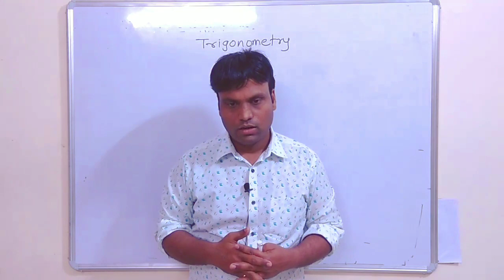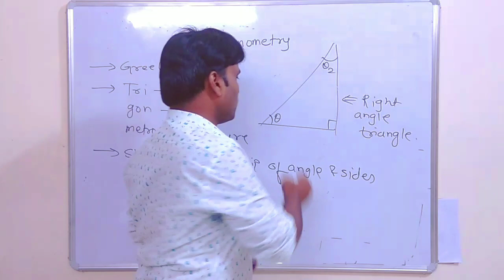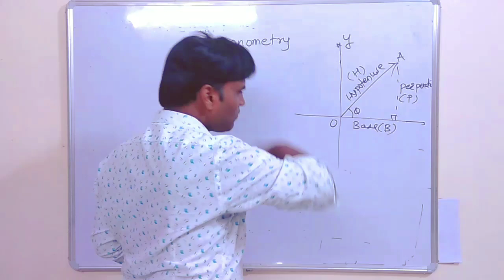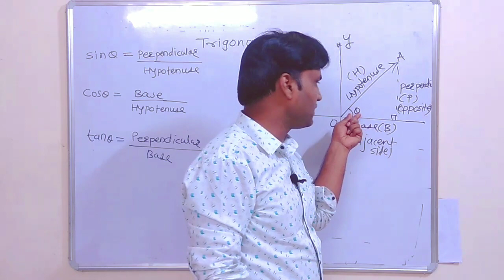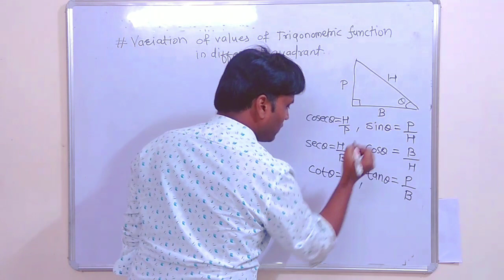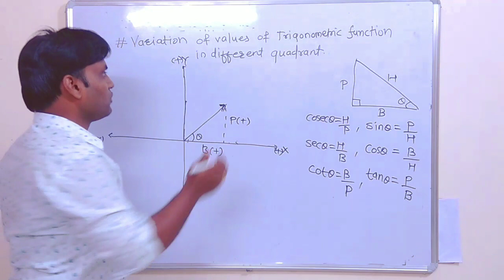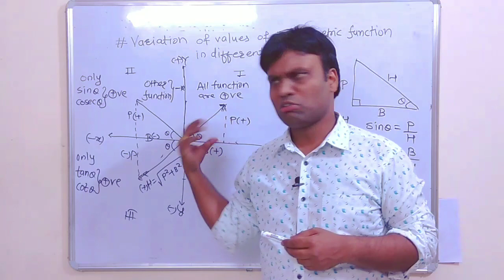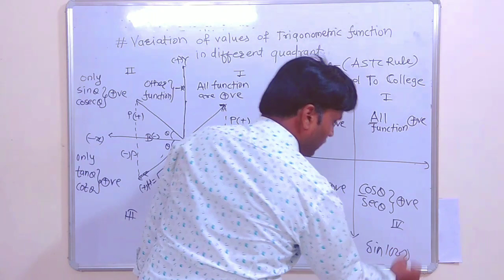11th class_Basic Math used in Physics_Trigonometry_01||NEET||IITJEE_Dipak Kumar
This is foundation series for 10thPassout Students who are willing to become Doctor and want crack NEET exam in very first attempt. Here basic mathematics are covered which used in Physics, so that You never felt any difficulty in NEETPhysics